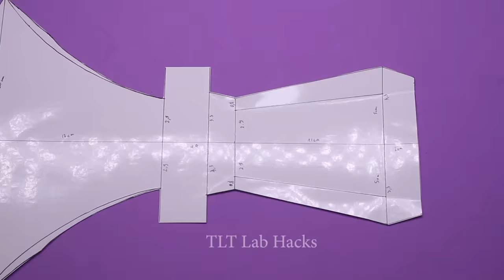12 Cool Origami Paper Weapons Easy to make at home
12 Cool Origami Paper Weapons Easy to make at home